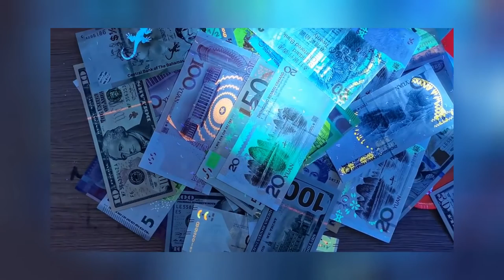🔥 ALONEFIRE SV26 15W UV ULTRA VIOLET FLASHLIGHT BLACK-FILTER LED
NOTE:
1.This product Use 1pc 26650 rechargeable lithium battery
2.Please do not use the flashlight battery power completely, please leave some margin, otherwise it will damage the battery and cause the flashlight can't to work (If the battery is damaged due to over-discharge, we will not be responsible, thank you for y cooperation!)
Product Information:
Brand: Alonefire
Model: SV26
Charging method: Micro USB charging
Purple light power: 15W
Lamp beads: 365NM UV LED
Battery: For 1 x 26650 rechargeable lithium battery
Mode: High - Medium - Low
Material: aluminum alloy
Weight: 244g
Dimensions: 155mm (length) x 44mm(head) x 35mm (Tail)
Application area:
1.capture the scorpion, and ticket inspection.Passport, credit card, identity card
2.animal urine test
3.paper towels, cosmetic face masks, children's toys, clothes
4.Disinfection sterilization
5.Anti-fake detection
6.Fluorescent phosphor powder detection agent
7.ore jewelry jade detection .
Packing list:
PACKAGE A
Packing list:
1 x LED Flashlight
1 x USB charging cable
PACKAGE 2I
Packing list:
1 x LED Flashlight
1 x 26650 battery
1 x USB charging cable